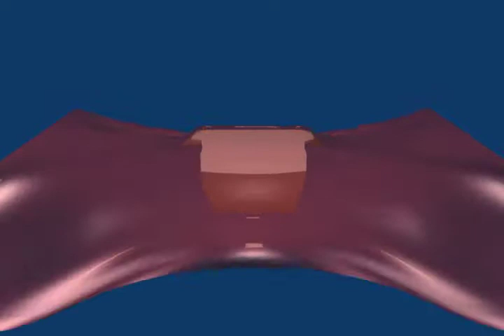Cloth_test_10001_0250 - Computer.m4v